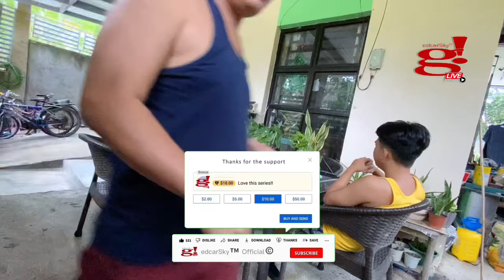Monday Walang Pasok may bagyo, breakfast tayo with family ☕️